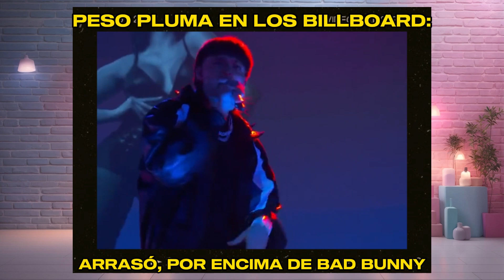Peso Pluma triunfa por encima de bad bunny en los premios Billboard 2023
El mexicano se llevo 8 premios, quedando por encima de Bad Bunny quien solo se llevo a casa 7.